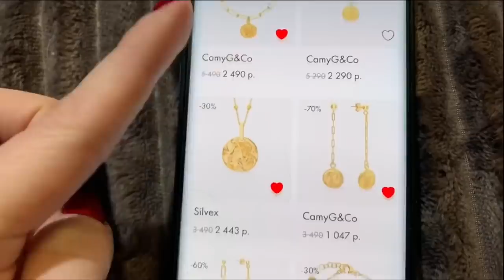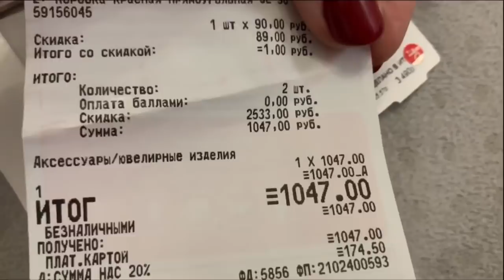ВЛОГ/ПОКУПКА SUNLIGHT / СВИНИНА С ОВОЩАМИ/БУЛГУР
Скачивайте приложение и получите кулон и 3000 бонусов в подарок.